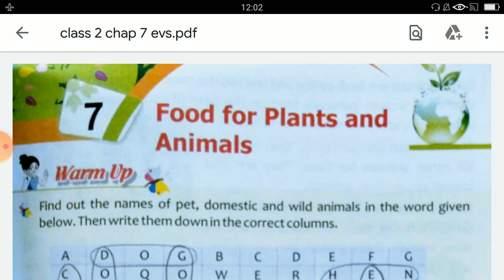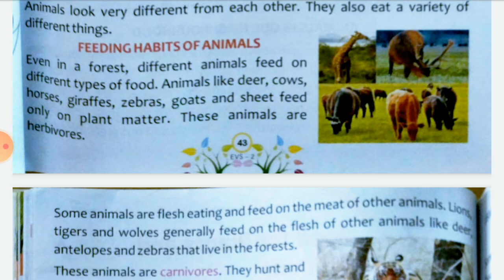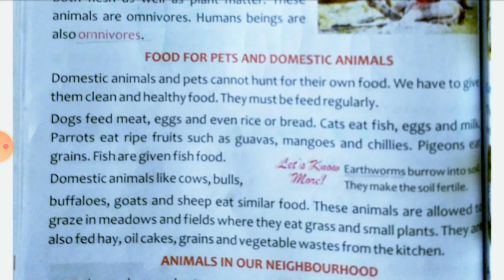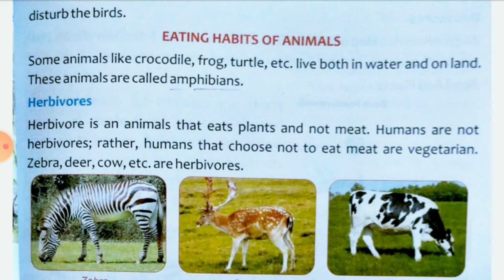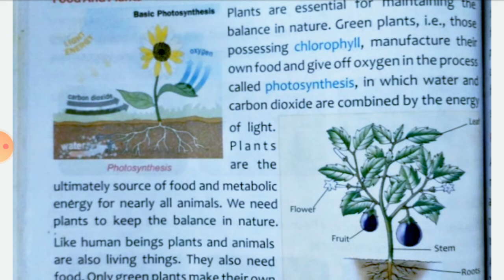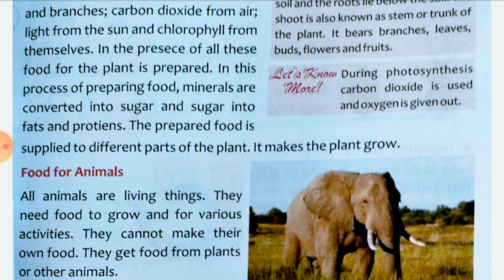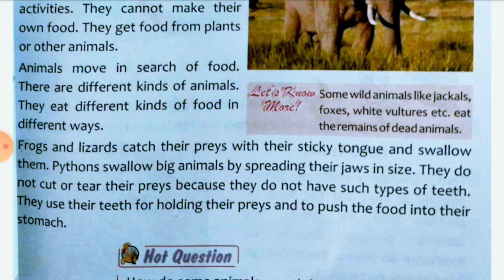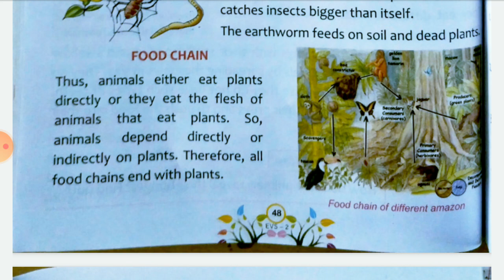EVS | CHAPTER - 7 | PART - 1| CLASS - 2 | BY REKHA MAM